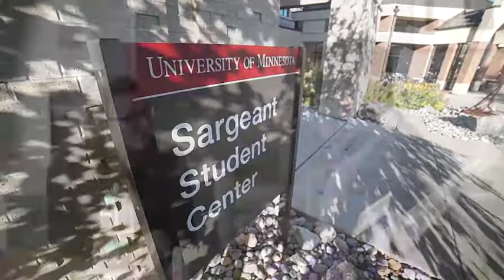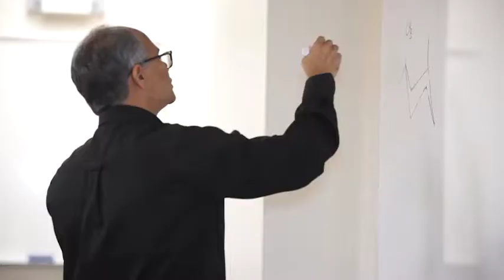Small Campus, Big Degree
It’s true, a degree from the University of Minnesota is recognized all over the world! As part of the U of M system, the U of M Crookston offers access to world-class teaching, learning, and research resources—all in a smaller, more personal campus setting that’s very much like a private school. The University of Minnesota is internationally recognized and respected by not only intellectuals and academic movers and shakers, but major employers who want to hire the best and brightest—namely, you.
Це правда, освіта Університету Міннесоти визнається у всьому світі! Як частина Університету Міннесоти, кампус  Крукстон надає доступ  до навчальних та науково-дослідницьких  баз міжнародного класу. Університет Міннесоти визнаний та поважається на міжнародному рівні не тільки викладачами, а й роботодавцями.